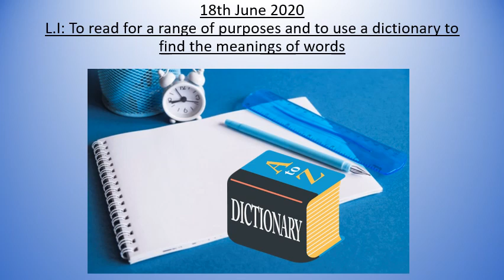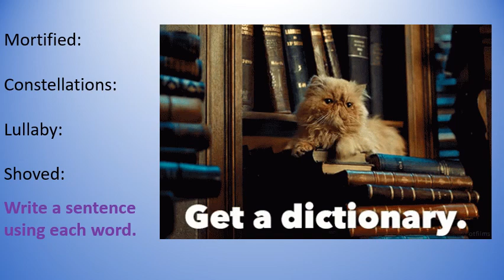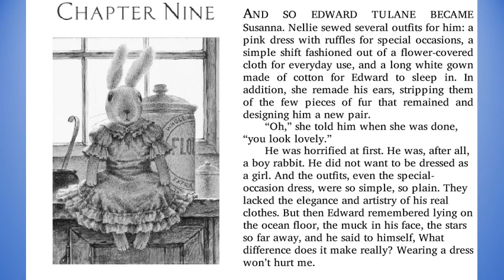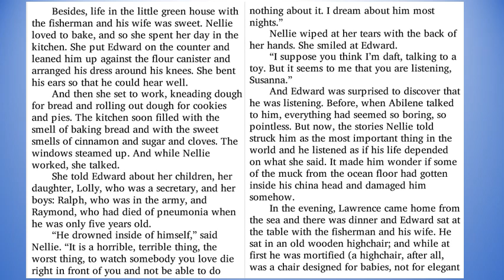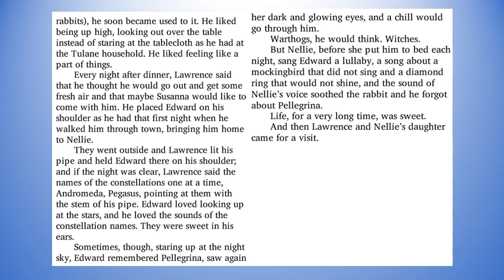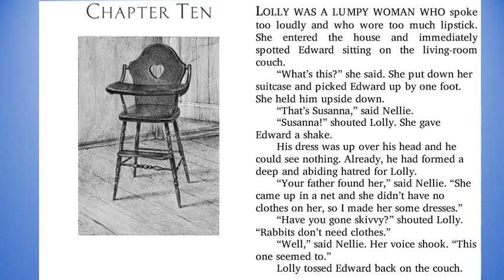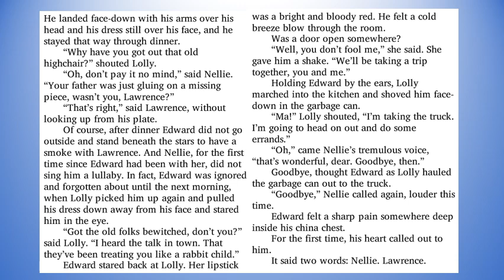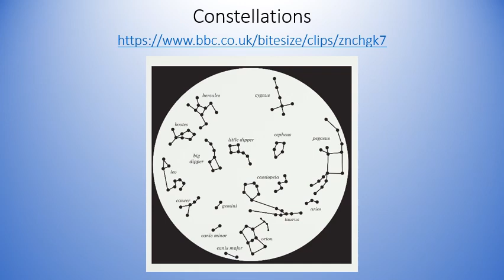18.06.20 Year 4 English - To Read for a Range of Purposes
Thursday's English lesson for Year 4.
You will also be awarded Class Charts points and possibly a certificate too!